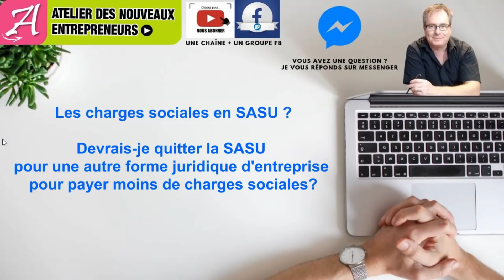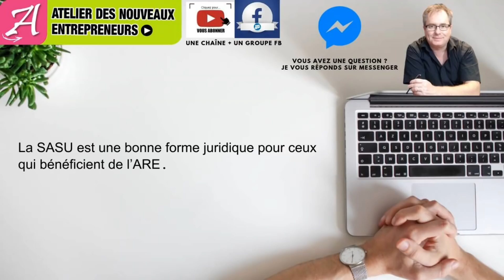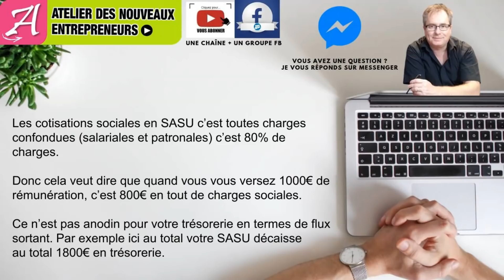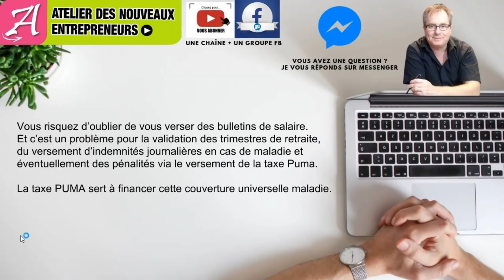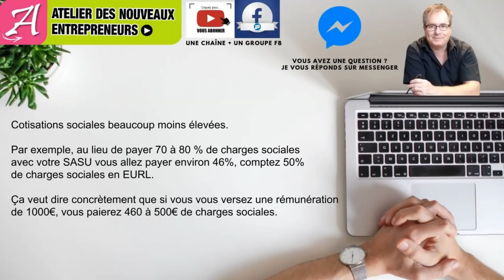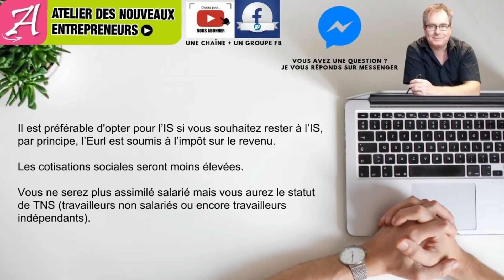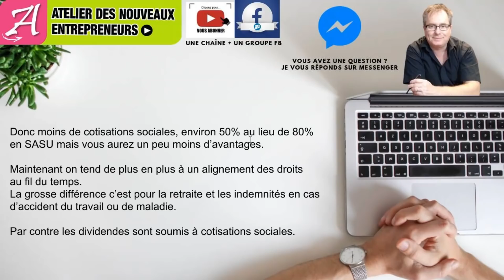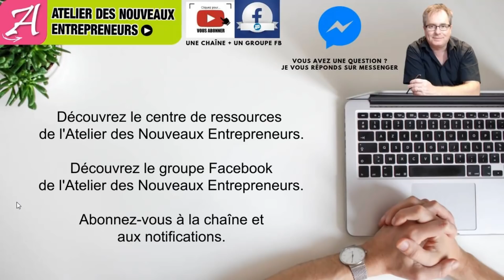🔴▶▶ [CHARGES SOCIALES SASU] SOLUTIONS POUR PAYER MOINS DE CHARGES SOCIALES EN SASU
Faut-il rester en sasu quand les charges sociales sasu sont trop élevées ?

🔴 OFFRE SPÉCIALE CRÉATION D’ENTREPRISE négociée pour VOUS :
Pour les abonnés de la chaîne : 10% de REMISE avec le code ADNE10
Pour créer sa micro entreprise, SASU, SAS, SARL, SARL … avec conseils et accompagnements.

🔴 OFFRE SPECIALE QONTO, COMPTE BANCAIRE PRO pour SASU, SAS, SARL, EURL et MICRO ENTREPRISE

🟢 BIBLIOTHÈQUE DES RESSOURCES pour les abonnés de la Chaîne Youtube et du Groupe Facebook

DEVEZ-VOUS RESTER EN SASU QUAND LES CHARGES SOCIALES SONT TROP ÉLEVÉES ?
La SASU est une société par actions simplifiée qui ne compte qu’un seul associé. Il s’agit d’une société unipersonnelle (au même titre que l’EURL) à vocation commerciale.
La sasu connaît un grand succès auprès des entrepreneurs. Maintenant, beaucoup d’entrepreneurs se plaignent du montant élevé des charges sociales sasu. Il est vrai qu’avec 80% de charges sociales sasu, c’est un réel problème pour la trésorerie de votre sasu.
Dans cette vidéo non examinons ensemble comment faire pour réduire les cotisations sociales sasu dans les meilleures conditions.